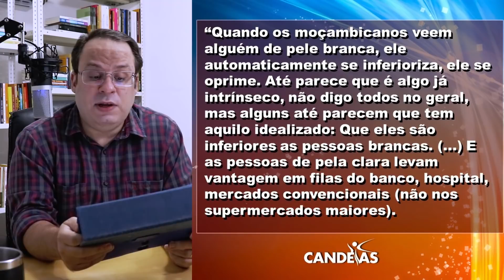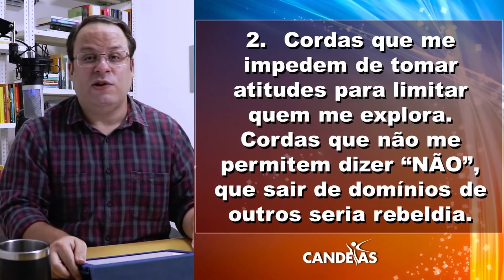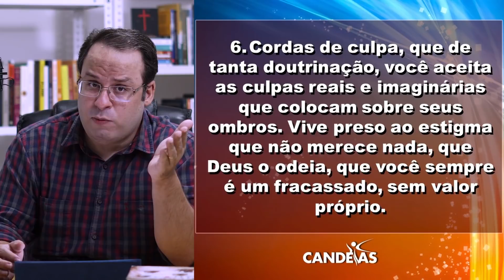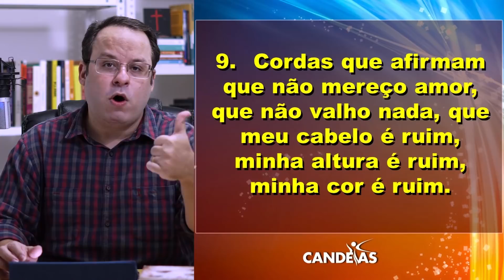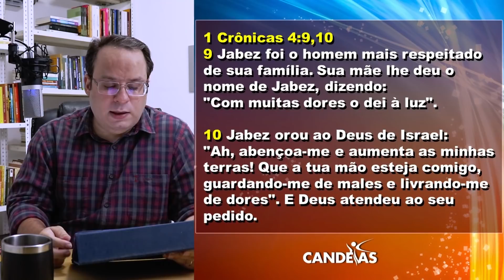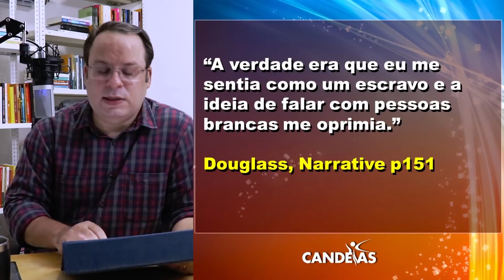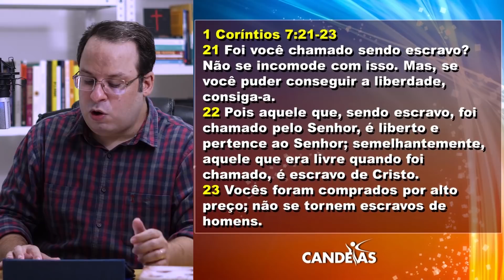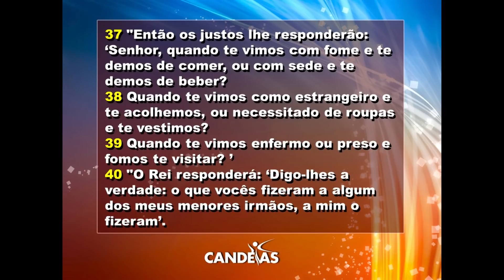Cordas invisíveis - Que bagagem você carrega que são verdadeiras prisões?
Como uma história herdada, uma cultura estabelecida, uma criação ou vivência pode ficar tão marcada em nossa criação, e em nossa volta, que mesmo que não haja mais a força que movimentou essa cultura, mesmo que um agressor já não esteja presente, mesmo que já fosse possível viver outra realidade, ainda continuamos reagindo como se a opressão ainda existisse, e nossa limitação é um ato muitas vezes auto imposto.